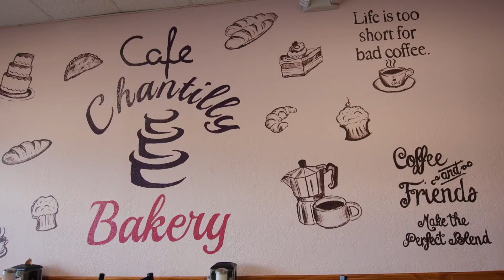Café Chantilly's: The Competition for Miami's Coffee Scene